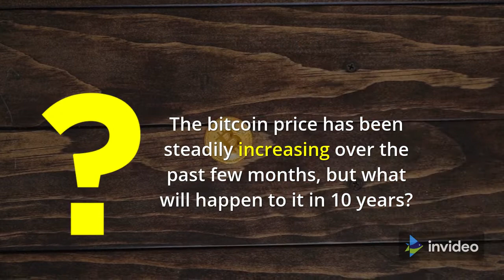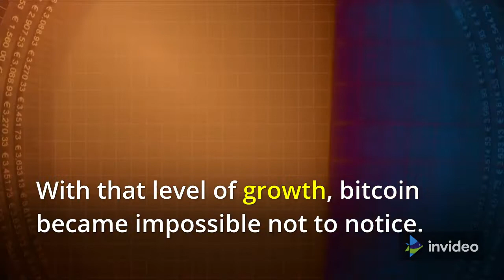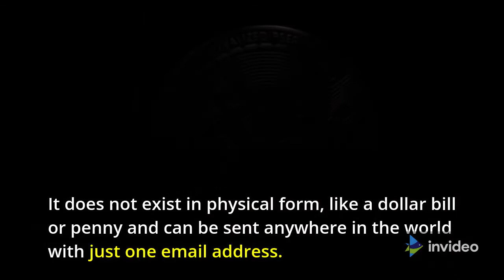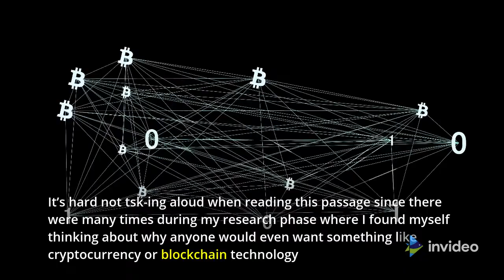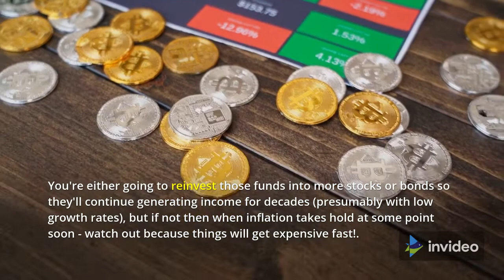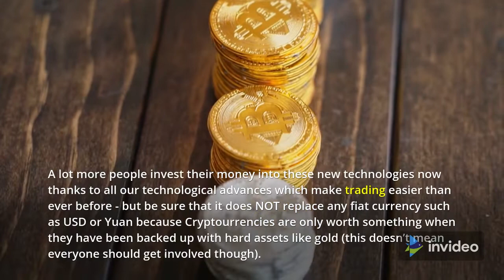How Will Bitcoin Be Worth in 10 Years From Now? (Bitcoin Price Prediction) Crypto world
➡️ In This Video We'll Share With You Our Thoughts About 🔥 Bitcoin And Why We Think That 10 Years From Now It Could Be Worth A Lot More Than What It Is Today!

Bitcoin Is One Of The Most Popular Cryptocurrencies Available Today.
It's Also The World's First Cryptocurrency, And Many People Are Watching It To See How Its Prices Fluctuate Over Time.

Hi! The Cypto Cell Is An Education Organization That Helps Cryptocurrency For Beginners Learn About Cryptocurrency Investing.